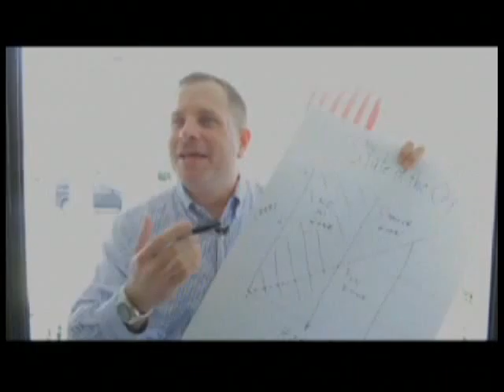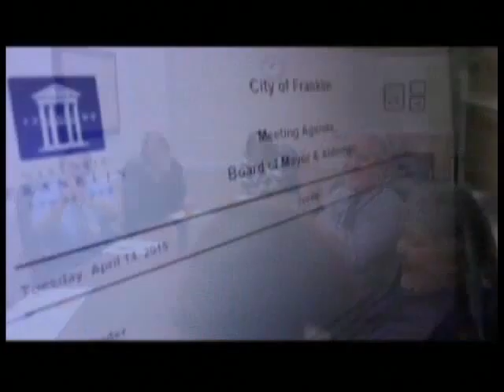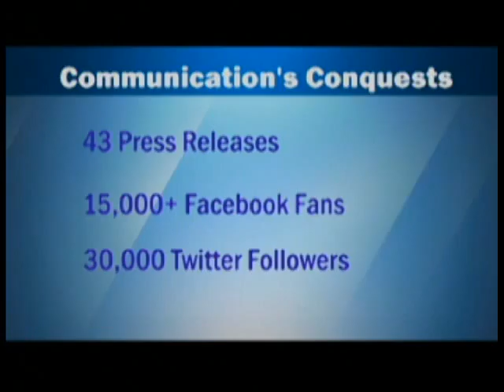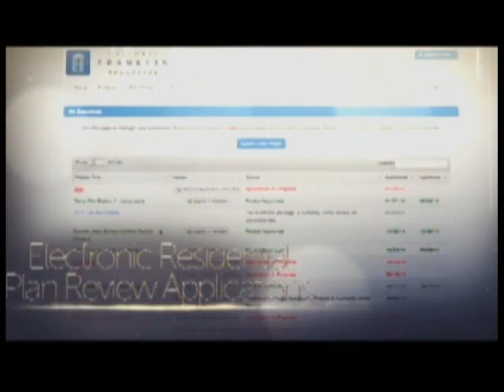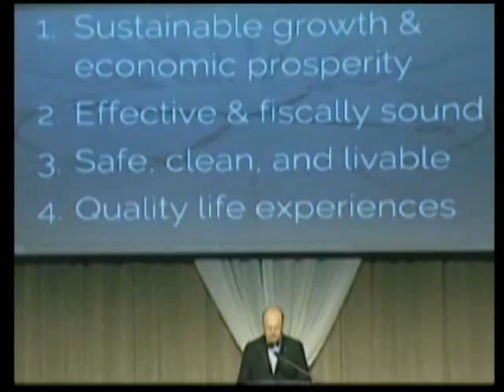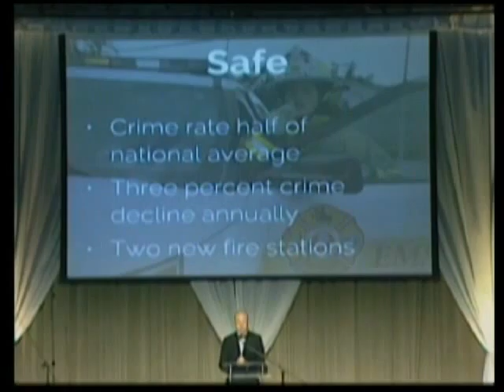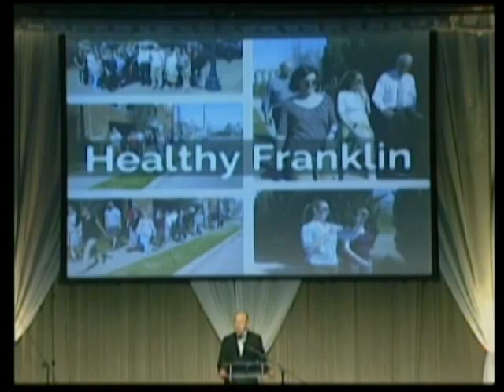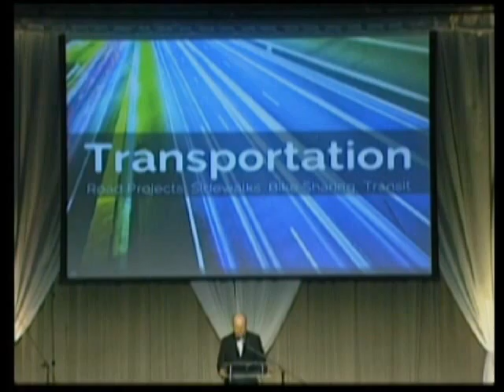2015 City of Franklin, TN State Of The City Address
2015 City of Franklin, TN State Of The City Address by Mayor Dr. Ken Moore.